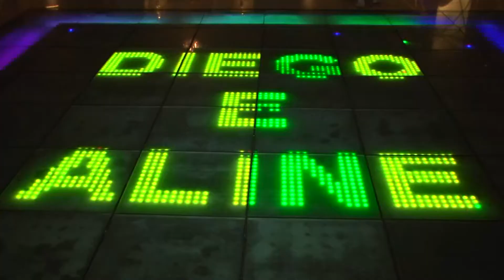WSA Produções: Trailer Aline e Diego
Filmagem e edição: WSA Produções
Fotografia: Glenda Campos